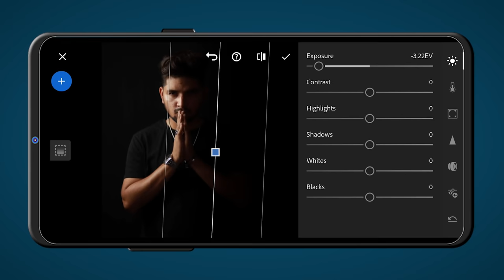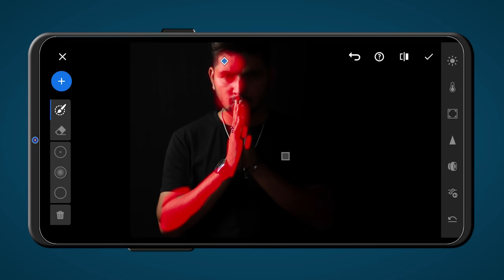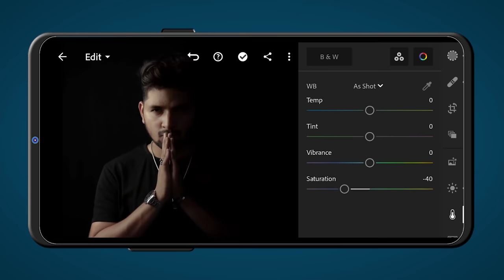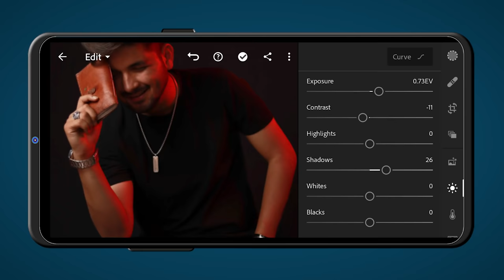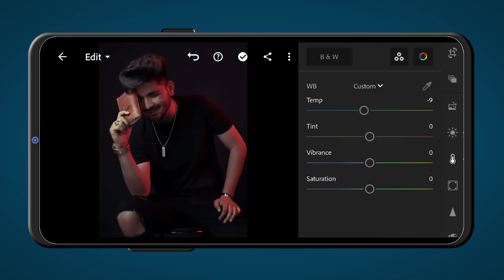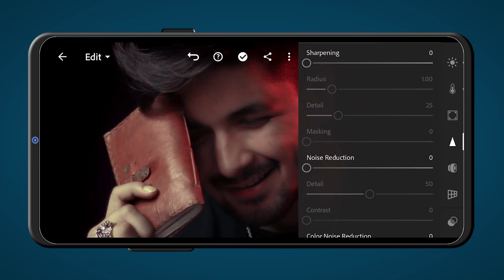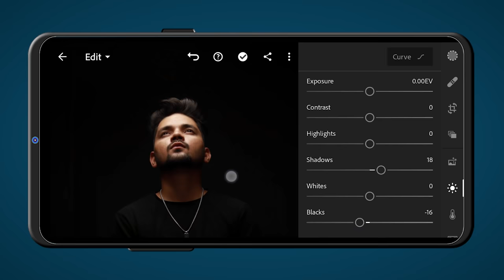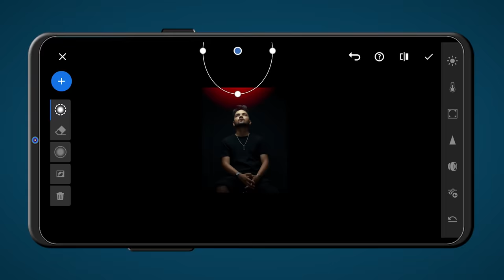Lightroom Mobile BLACK Theme Photo editing tutorial - NSB Pictures